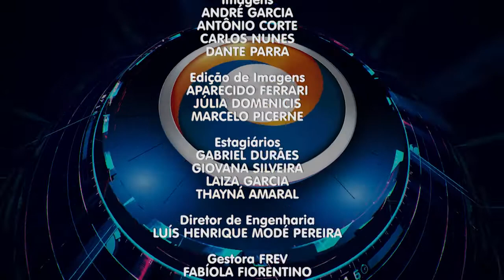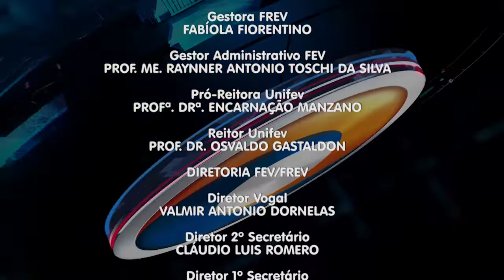TVU Jornal 1ª edição 20/12/19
Os moradores do Bairro Colinas receberão uma nova área de lazer e convivência nesta sexta-feira. A prefeitura irá entregar, às 17h, a obra de infraestrutura da Reserva Ecológica Santa Clara de Assis, localizada no cruzamento da Rua Joaquim Inácio Nogueira com a Avenida Pedro Madrid Sanches. Veja esta e outras notícias, aqui.